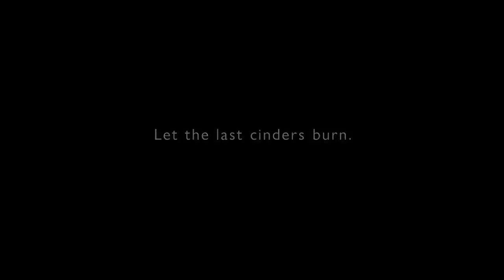ARMORED CORE VI FIRES OF RUBICON: Gameplay Trailer